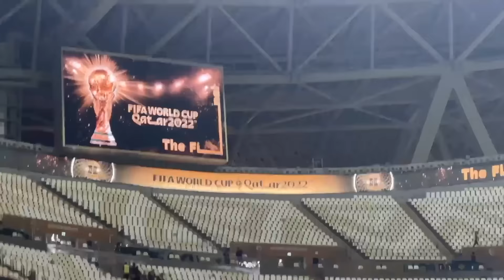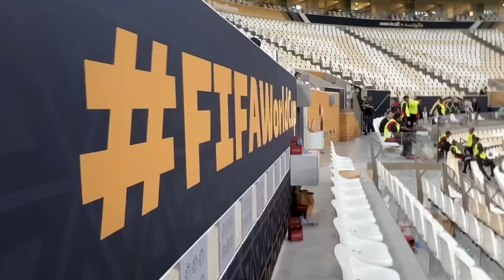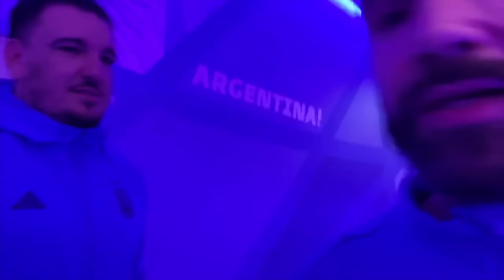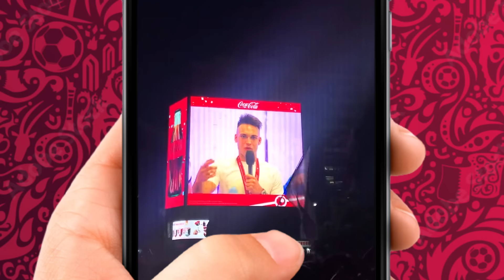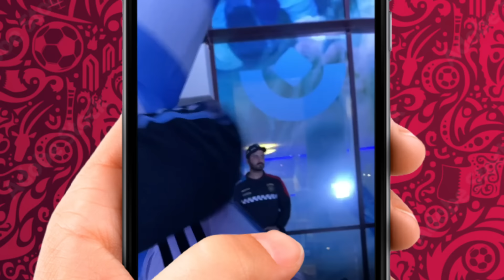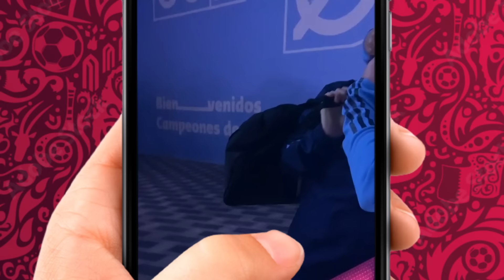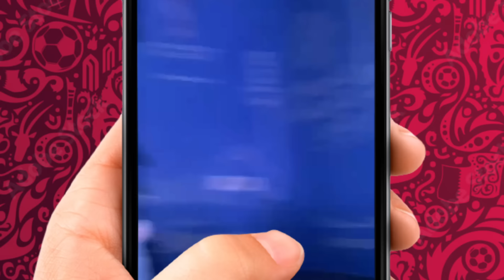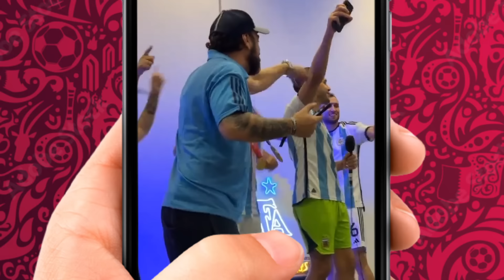ARGENTINA, SOS CAMPEÓN DEL MUNDO? vlog #24